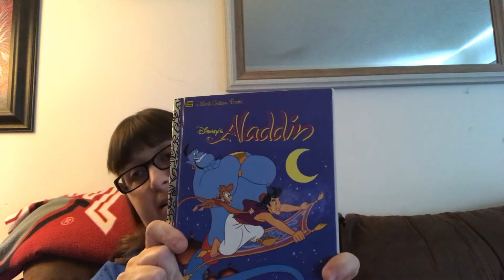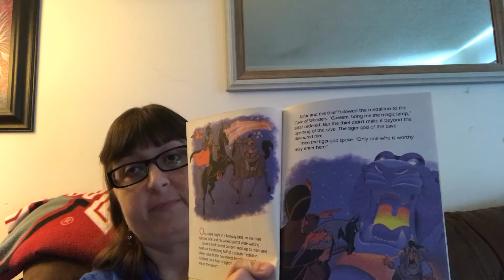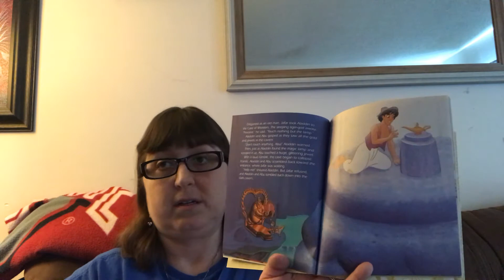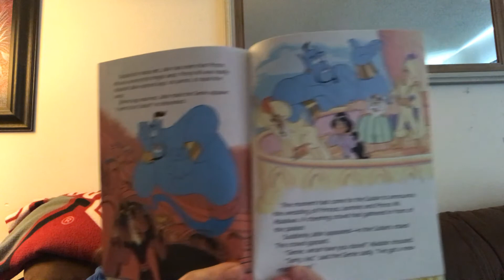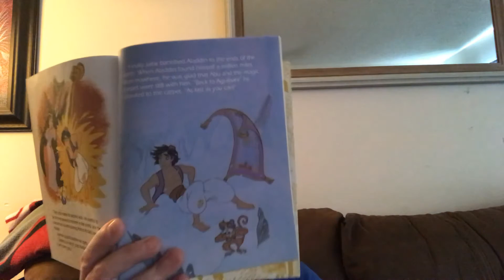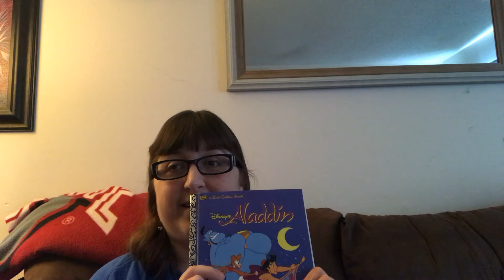Disney Aladdin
Reading Aladdin